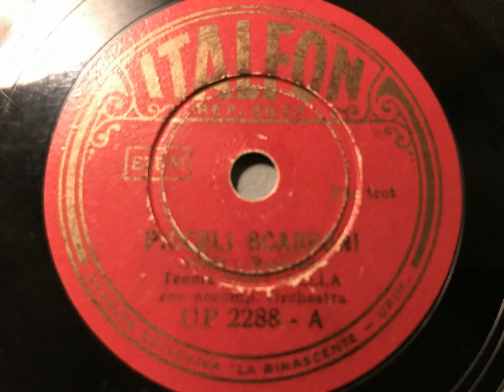Tenore Gino Stella con acc. Orchestra, Piccoli scarponi, Marschfox, Milano, 1938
Gino Stella (Tenor) mit Orchesterbegleitung. Piccoli scarponi, Marschfox, Komponist leider nicht zu entziffern. 1938 auf Italfon (20cm-Kaufhausmarke)  in Italien veröffentlicht. Eine Schellackplatte aus dem Schallarchiv des Radiomuseum Hardthausen.